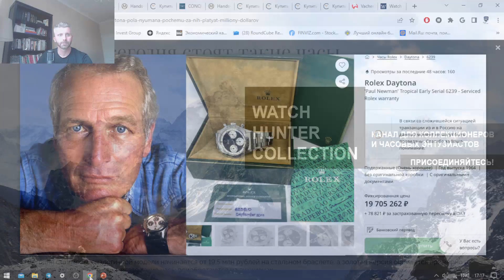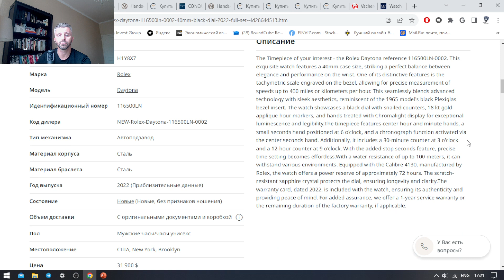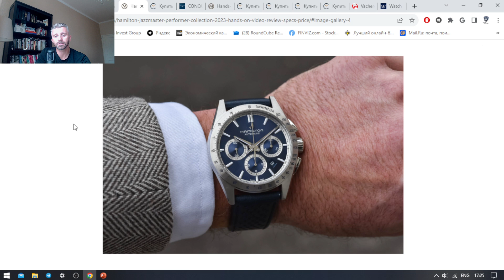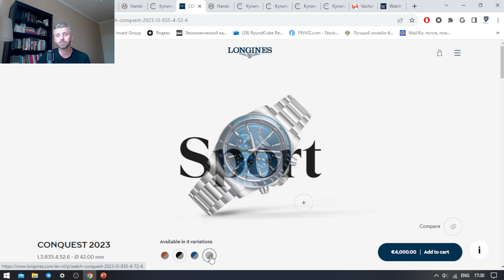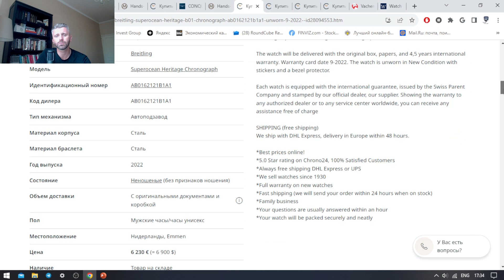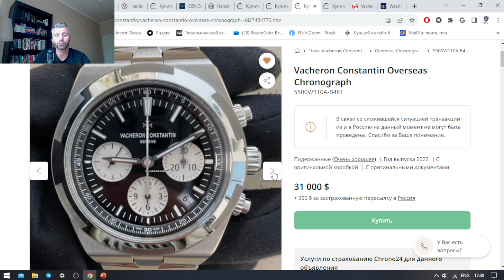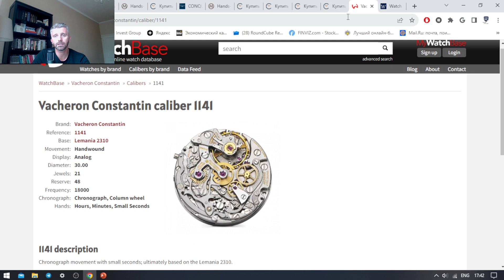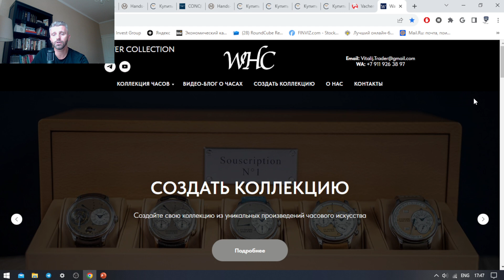Доступная Альтернатива часам ROLEX Daytona / Какие Часы Купить вместо Ролекс Дайтона? / Выбор Часов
В этом видео:
00:10 Вступление. Что такое ROLEX Daytona?
01:45 Почему эту модель часов так любят и ценят? Ценообразование на часы Rolex Cosmograph Daytona 40mm Steel 116500LN-0002 (от $31 000)
05:41 Мой ТОП-5 Часов в стиле Ролекс Дайтона / Относительно доступные альтернативы
05:50 Hamilton Jazzmaster Performer Automatic Chronograph H36606130  ($2 500)
10:43 Longines Conquest L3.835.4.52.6  (от $4 000)
14:44 Breitling Superocean Heritage Chronograph B01 Chronograph AB0162121B1A1  (от $7 500)
18:16 Zenith Chronomaster Sport El Primero Chronograph 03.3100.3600/21.M3100  (от $9 000)
20:30 Vacheron Constantin Overseas Chronograph 5500V/110A-B481  (от $33 000)
23:16 Бонус: А может все бросить и купить Vacheron Constantin Patrimony Traditionnelle Chronograph 47192/000G-9504?
25:50 Основные Выводы

Полезные ссылки 1:
Статья Rolex Paul Newman Daytona Ref. 6263 “Big Red”

Инвестиционный советник